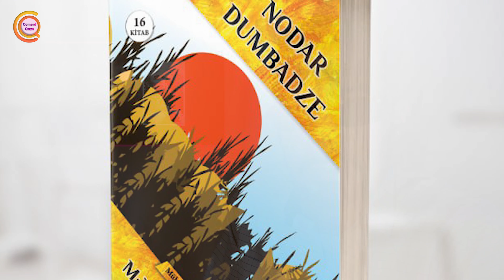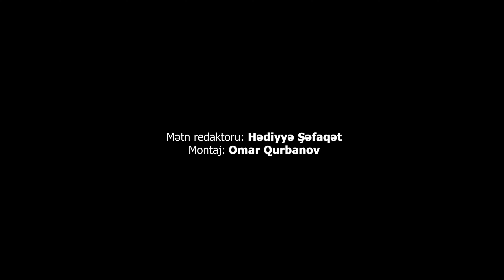Dünənin, bu günün və sabahın yazıçısı - "İzə çevrilənlər"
Mətn redaktoru: Hədiyyə Şəfaqət
Montaj: Omar Qurbanov